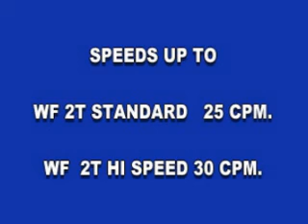Wexxar Bel - wf2t - Colony Papers, Inc